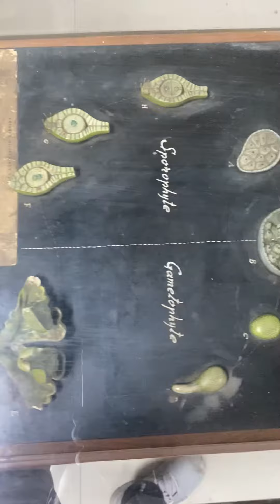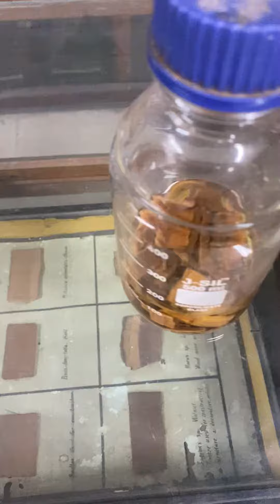Museum of Botany Department AMU| Aligarh Muslim University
Hello everyone,
In this video there is a quick tour of museum of botany department of Aligarh Muslim University.
Musician: @iksonmusic